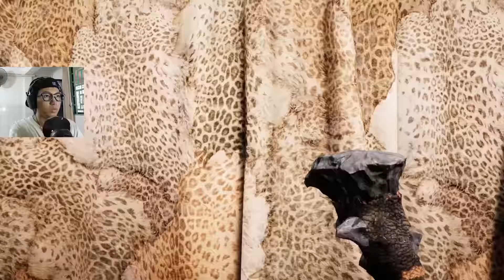ដេញតាមទាក់ខ្លាឃ្មុំធំបំផុត | Far Cry Primal #21